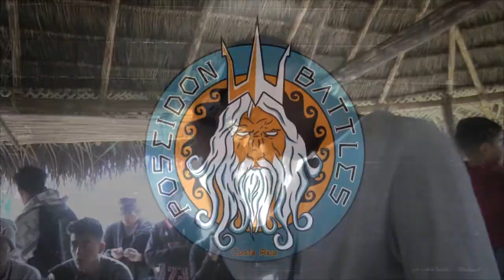Big Mind vs Zr - 4tos - Poseidon Battles 1vs1 Ecuador | MeTiCuLoZo TV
Gran Final Nacional de Poseidon Battles 1vs1 Ecuador.

Evento organizado por RimaStyle &

Ayúdanos compartiéndolo, comentando y dándole me gusta *En si darle amor al vídeo*